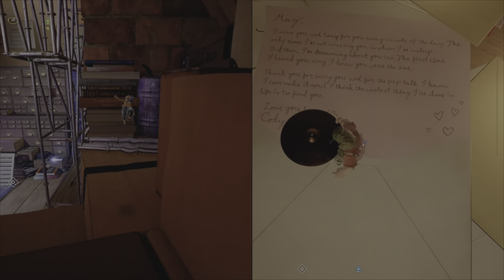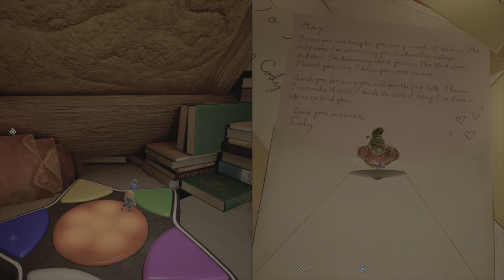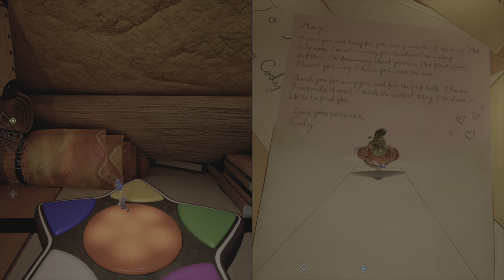It Takes Two Walkthrough Gameplay Part 26 - The Attic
It Takes Two released in 2021, where two players can play together either online or locally. Developed by Hazelight Studios and published by Electronic Arts, the game has received positive reviews and won awards. It is specifically designed for cooperative multiplayer, and the players, controlling characters Cody and May, must work together to overcome obstacles and complete challenges.

The story revolves around Cody and May, a married couple planning to divorce. After their daughter Rose attempts to repair their relationship using dolls, the parents find themselves trapped in the dolls' bodies. Guided by Dr. Hakim, an anthropomorphic form of a relationship therapy book, Cody and May embark on a journey through various levels, facing challenges that reflect their past and require collaboration.

As they progress, Cody and May rediscover positive memories and learn to collaborate. Driven by Hakim's tests, they explore Cody's garden, help May rediscover her passion for music, and ultimately participate in a musical performance that heals their relationship. The story concludes with Cody and May waking up in their real bodies, finding Rose at a bus stop, and reassuring her of their love.

In summary, "It Takes Two" is an action-adventure video game designed for two players, emphasizing cooperation and collaboration to navigate challenges and repair the relationship between the characters Cody and May.